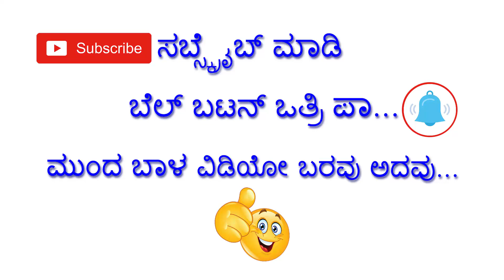ಕುರುವತ್ತಿ ಬಸವೇಶ್ವರ ರಥೋತ್ಸವಕ್ಕೆ ತಯಾರಿ | Shree Kuruvatti Basaveshwara Rathotsava Date 23 -2-20020